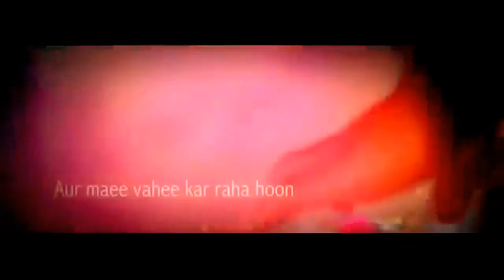Hindi Remix Mashup song 2017// NON STOP//dj mix HD